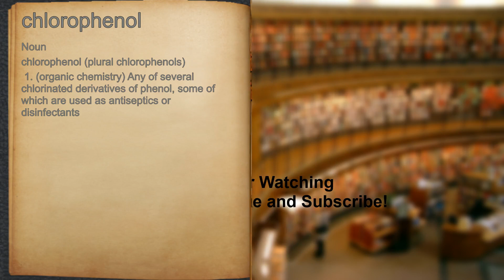What does chlorophenol mean?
A spoken definition of chlorophenol.

Intro Sound:
Typewriter - Tamskp